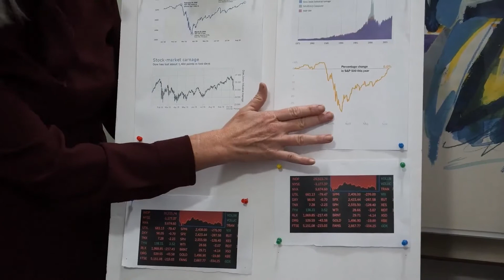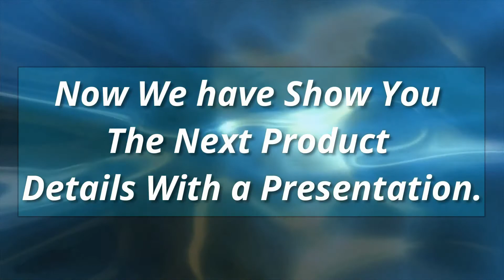Best Wood Lathe 2022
Some of the footage used in this video is not original content produced by Front Pen. Portions of stock footage of products was gathered from multiple sources including, manufactures, fellow creators and various other sources.